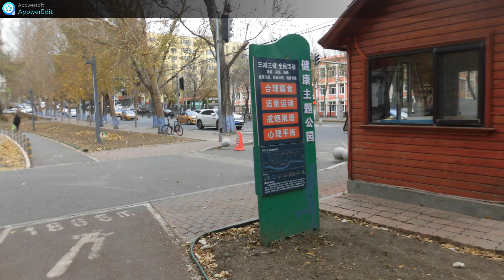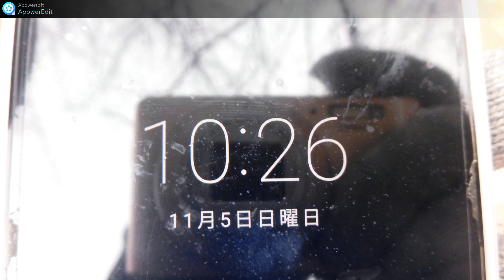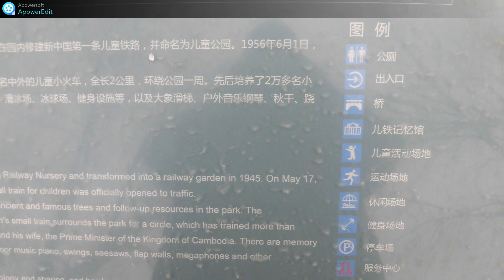一汁一菜番外編。ハルビンの児童公園。外周の遊歩道を撮影。撮影夕方から雪になり翌日は積雪３ケ日後の帰国が出来るか？心配する。